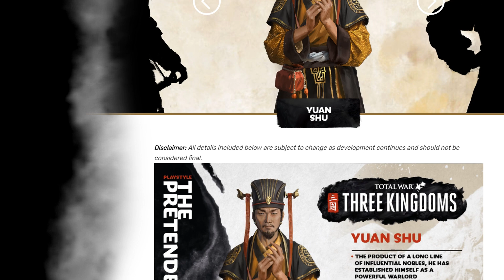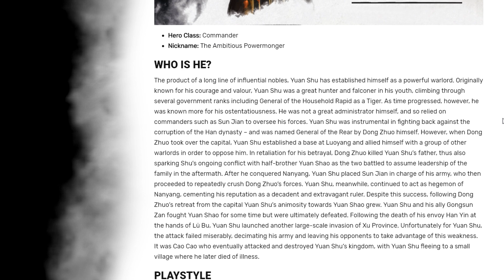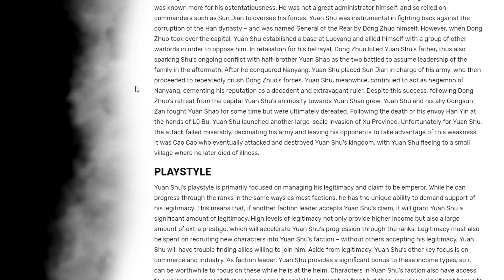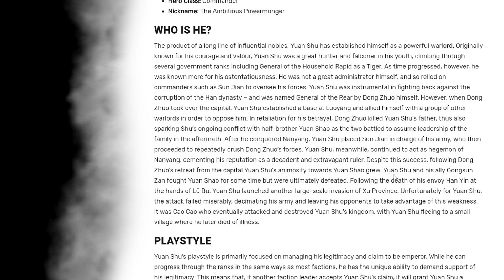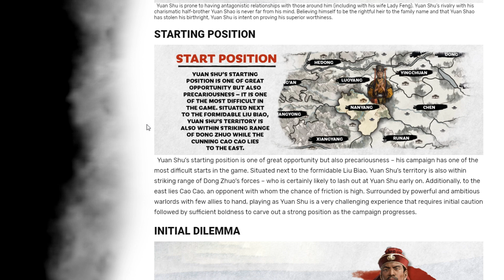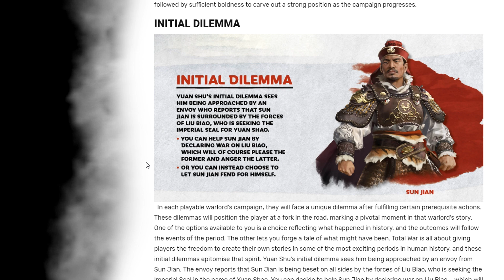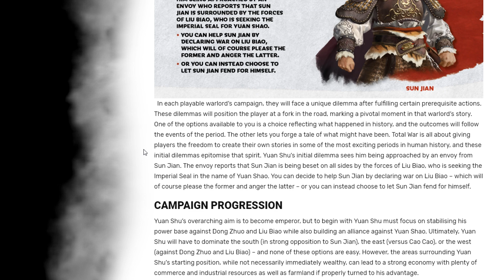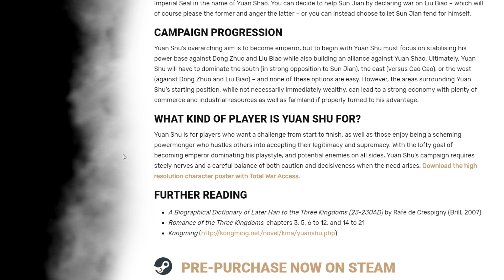Who Is Yuan Shu? | Total War: THREE KINGDOMS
Hi Guys. This playlist will help you all figure out who the many new starting characters are for Total War: Three Kingdoms. Today we continue with Yuan Shu!

If you want me to cast one of your replays post the replay in my Discord Server. There's a channel called replays-for-janet in there for you to post those. Please put your gamertag in the file name, post a screenshot of the end of battle screen along with it, and a short description so I know what cool things to keep an eye out for. I'm looking forward to watching them!

This contains Blood and Gore so you if you're under the age of 18 don't look at the replay with your eyes.